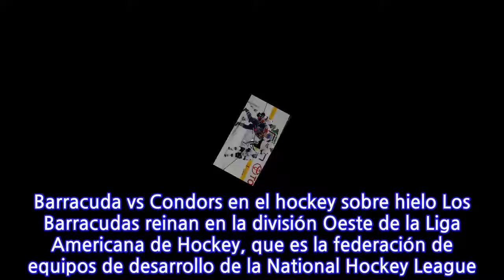Fauna salvaje a todo poder: lo que viene en la Bahía